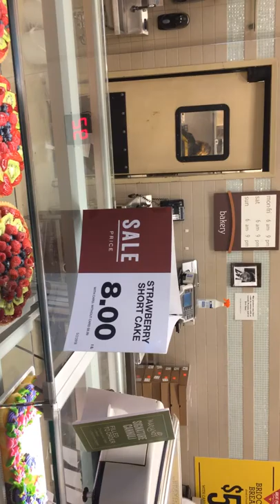Raw Talk w/ Andrew Yim and Clark Casada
First foray into a talking and video blog/cast series.

Want to tag some friends and groups mentioned in the video. Also thanks Jay for driving today, and Marianos for providing great affordable food and grocery supplies.